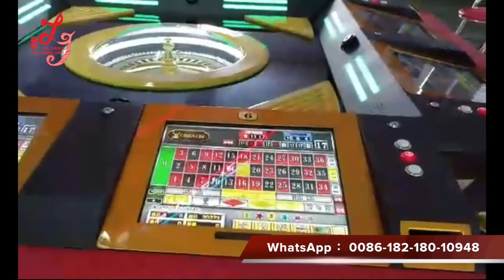17 inch touch LCD display casino roulette table machine slot gambling machine